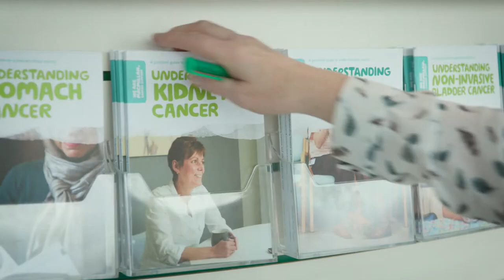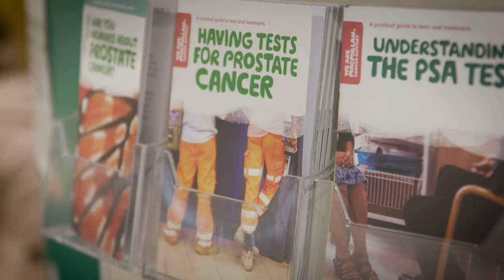Mabel – winner The Richard Hambro Award 2018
The Richard Hambro Award celebrates an inspiring leader. Watch this video to find out about Macmillan's 2018 UK winner - Mabel.